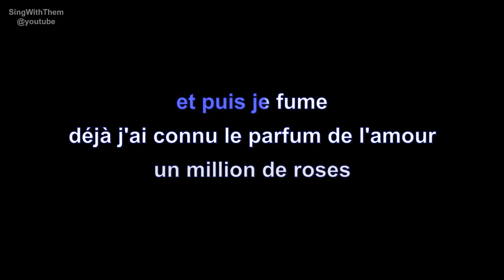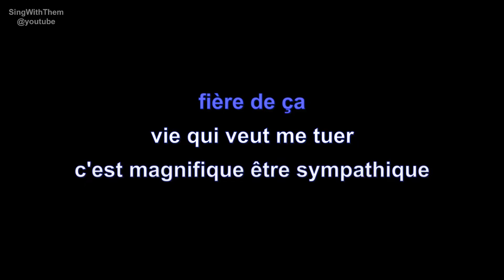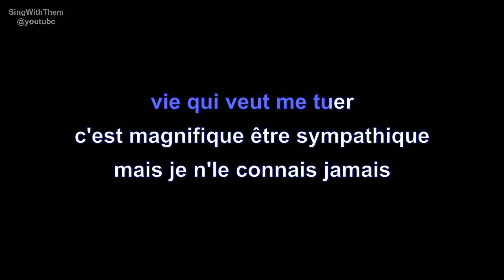pink martini | sympathique (je ne veux pas travailler) | lyrics | paroles | letra